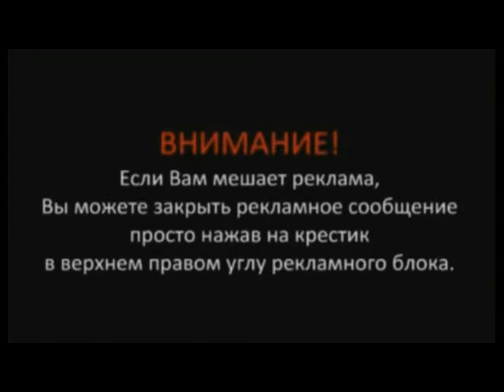Цыганочка веселые интересные конкурсы на день рождения взрослых дома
конкурсы на день рождения смешные,
прикольные конкурсы на день рождения взрослых дома,
веселые конкурсы на день рождения взрослых дома,
день рождения конкурсы за столом,
интересные конкурсы на день рождения взрослых дома,